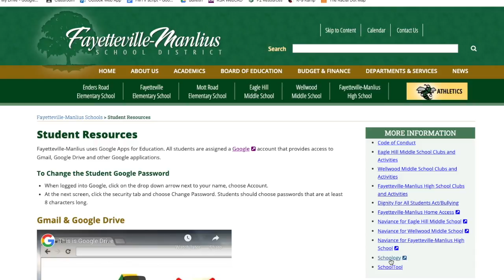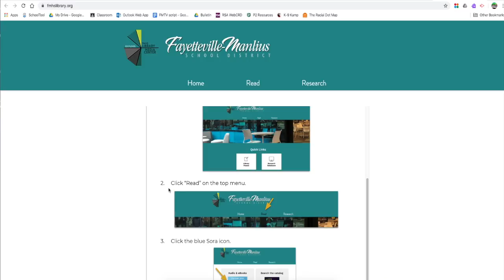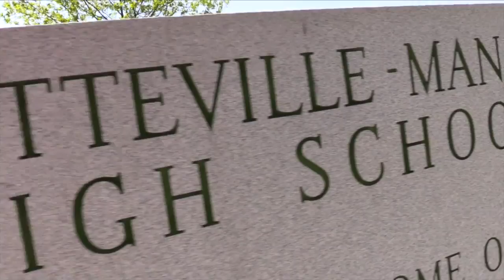FMnews 3-19-20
FMTV returns, in collaboration with the staff from the Library Media Center. We missed you! Do you miss us?